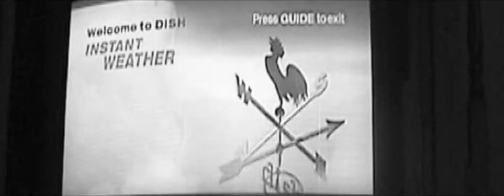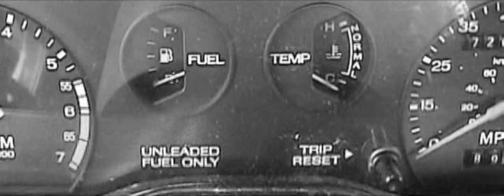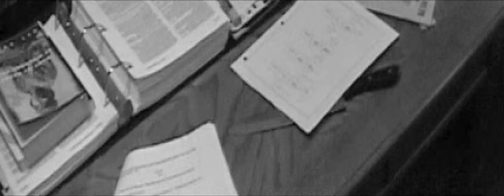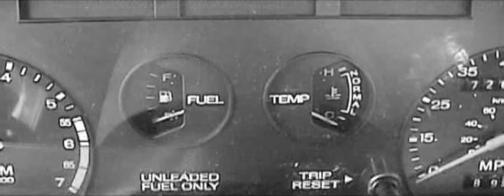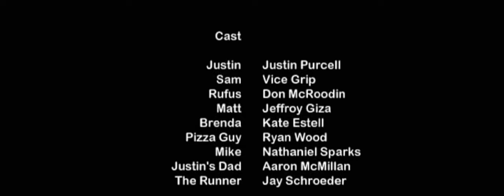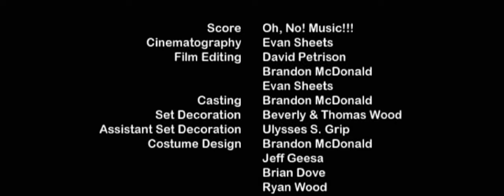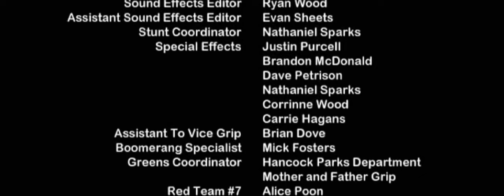Oh No! Zombies!!! (2003)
A local legend has come true as four friends band together to battle an army of the undead. With only their resourcefulness and quick thinking, they must survive in this... wait, what's that behind you?! LOOK OUT! ...just kidding.